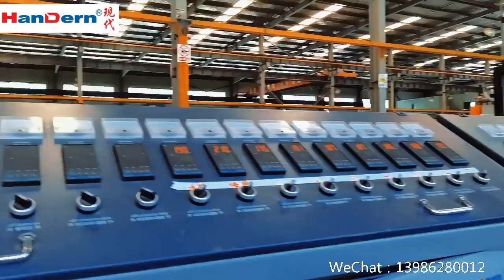pp hollow corrugated sheet machine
PP hollow PP PE paking box
Fluted Plastic Sheet production line is to manufacture PP PE PC fluted sheet or hollow sheet, which have many advantages than cardboard.
1) Light Weight
2) Innocuous, non-taste
3) Waterproof, moisture resistance
4) Strong impact resistance
5) Ageing resistant
6) Corrosion resistant
7) Heat and sound insulation
8) Recycling\environment-friendly
Applications
1) Packing Material: Instead of the traditional packing material such as corrugated paper, wood board, etc.
2) Turnover box: the container of electric parts, food, drink.
3) Advertising Board: advertising board, show board, brand mark, light box board, etc.
4) Industry Uses: Protection board, padding board, luggage carrier, separating board, baseboard, cross board for all things
5)Construction Board: Partition, protection board of wall, ceiling board

100#pp hollow corrugated sheet machine
200#pp hollow corrugated sheet machine
300#pp hollow corrugated sheet machine
400#pp hollow corrugated sheet machine
500#pp hollow corrugated sheet machine
600#pp hollow corrugated sheet machine
700#pp hollow corrugated sheet machine